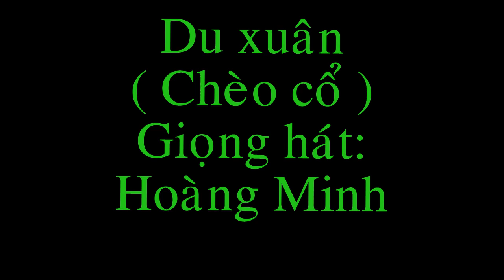[Hát Chèo Cổ 2017] Du Xuân - Hoàng Minh (Vĩnh Phúc)